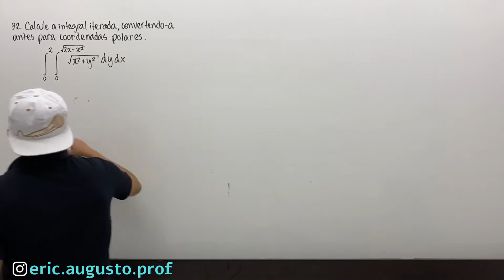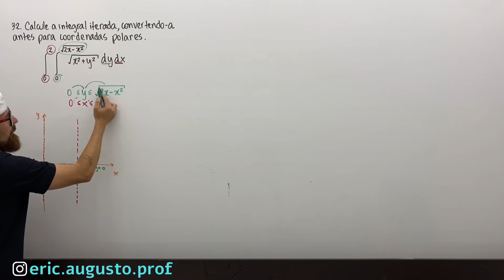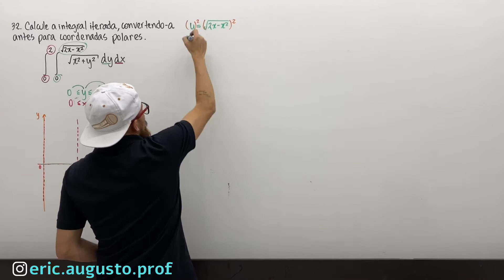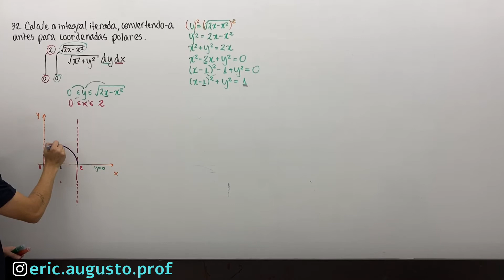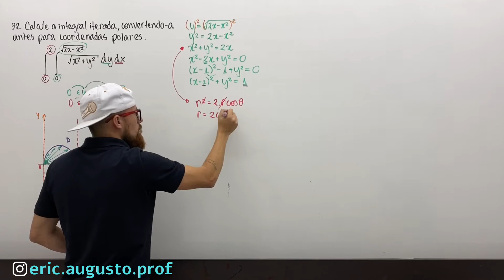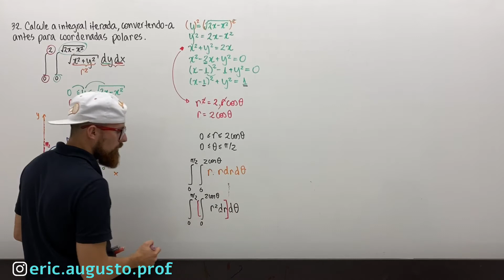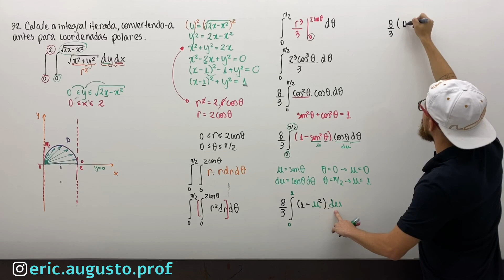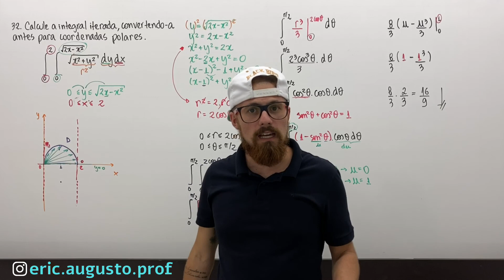15.4 - 32. Integrais Duplas em Coordenadas Polares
32. Calcule a integral iterada, convertendo-a antes para coordenadas polares.
∫_0^2∫_0^(√(2x-x^2 ))〖√(x^2+y^2 )  dydx〗

Capítulo 15 – Integrais Múltiplas
15.4. Integrais Duplas em Coordenadas Polares